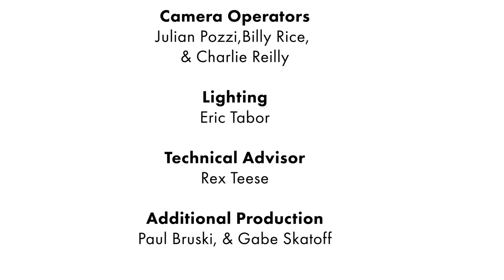MICHAEL HAWKINS AND THE BROTHERHOOD on Shockoe Sessions Live!: making jazz great again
Our unofficial "studio band" is back as Michael Hawkins and The Brotherhood!

Michael Hawkins is a versatile and well-rounded virtuoso Jazz bassist, playing and writing in multiple sub-genres and on both acoustic and electric bass. Hawkins has recorded and toured extensively with acclaimed pianist Cyrus Chestnut, Eric Reed and John Hicks, saxophonist Donald Harrison, Jimmy Heath, Gary Bartz and Antonio Hart. Mike has also share the stage with vocalists Vanessa Rubin, Carla Cook the incomparable Leon Thomas. He is a human encyclopedia of Go-go music knowledge, AND he's been known to wear women's wigs! We look forward to seeing what emotions and moods he evokes when he plays with the Brotherhood on Shockoe Sessions Live!

Mr Hawkins will be joined on the Shockoe Sessions Live stage with James "Saxsmo" Gates on saxophone, Devon Harris on Drums, and Dr Weldon Hill on piano

Set List
0:00 - Start The Countdown
9:51 - Introducing Michael Hawkins & The Brotherhood
12:27 - Thyrio (by Weldon Hill)
23:08 - Martian Ghetto
39:50 - Blues For The Weary Traveler
          43:14 - Epic Bass Solo
52:47 - Feature Visual Artist Amy Marie Smith
55:22 - Wide Open/Thankful
          1:00:08 - Awesome Piano Solo
1:20:26 - Helen's Song (by George Cables)